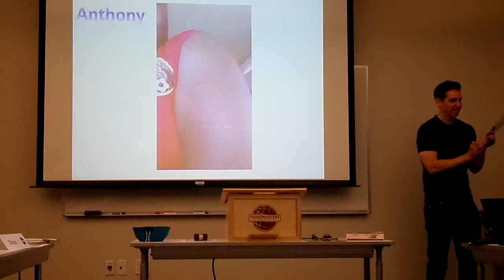Anthony Hogan evaluating Wes Conard, 6/18/2014